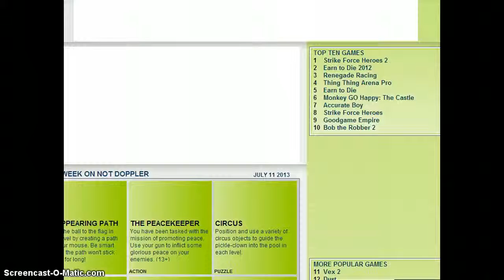nathan plays: strike froce heroes part 2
one of my favorite flash games